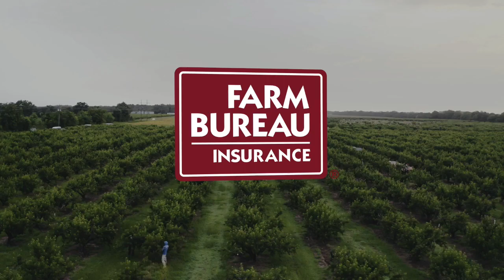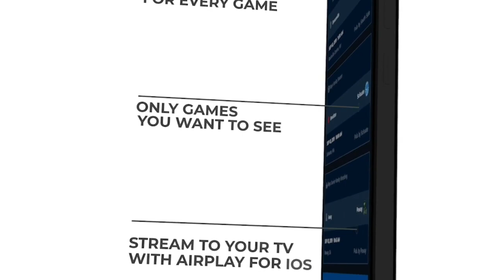Mill Creek Josh Lovelady Joins The Show After State Championship Win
The 185th episode of the Georgia Farm Bureau “Georgia Prep Sports: Drive for the GHSA State Title ” video podcast will feature Mill Creek head coach Josh Lovelady after the Hawks’ record-breaking 70-35 win over Carrollton.